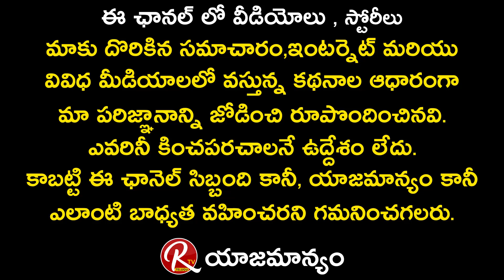Vakeel Saab Super Women Lirisha about her Best Compliments || Tarak Interviews || RTV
Vakeel Saab Super Women Lirisha about her Best Compliments and Working with Pawan Kalyan || Tarak Interviews || RTV